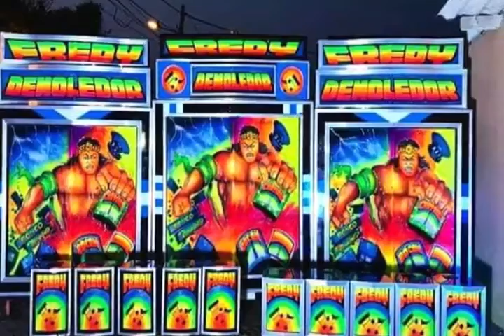Suelta el perro pa' la calle - Sin placas